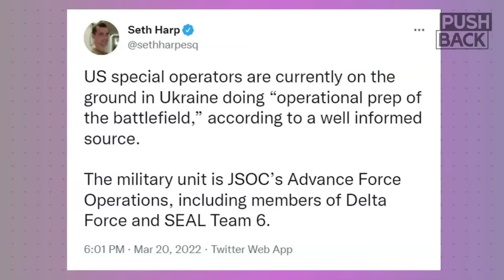US pours billions into Ukraine proxy war while keeping public in the dark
The US House has approved another $40 billion for the proxy war in Ukraine, all while the realities on the ground are being concealed. Seth Harp, an investigative journalist and US Army veteran who recently reported from Ukraine, on the hidden realities of the dangerous conflict.

Guest: Seth Harp. Journalist, contributing editor at Rolling Stone, and US Army veteran who served in Iraq.

||| The Grayzone |||